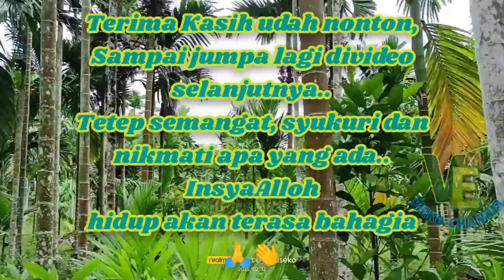Membasmi rumput liar sambil menikmati udara yg sejuk dan pemandangan asri.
Apapun pekerjaanmu maka kerjakan dengan hati yang penuh semangat dan jangan lupa selalu berdoa kepada Allah SWT diberikan hasil yg terbaik.

Dan yang terpenting lagi nikmati dan syukuri apa yang ada mudah - mudahan hidup akan terasa lebih bahagia.